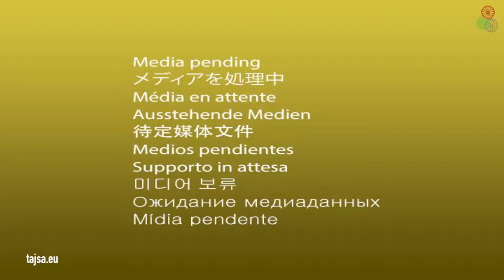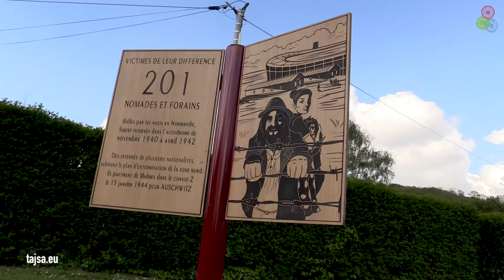Tajsa.eu: VOICES (France 1 - Romani)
Tajsa.eu: VOICES
The Last Hero of France
(France 1 - Romani)

La Voix Des Rroms from France
Director: Orhan Galjuš